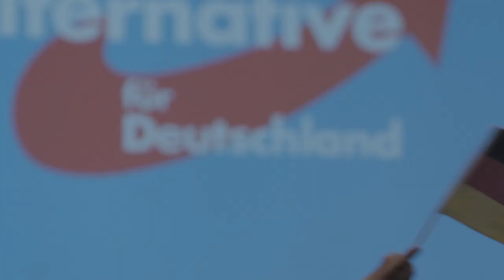Hot Docs 2017 Trailers: MEUTHEN'S PARTY